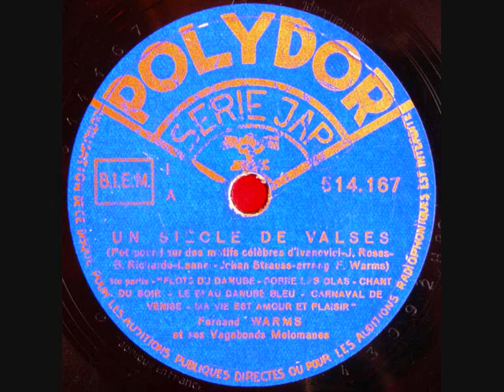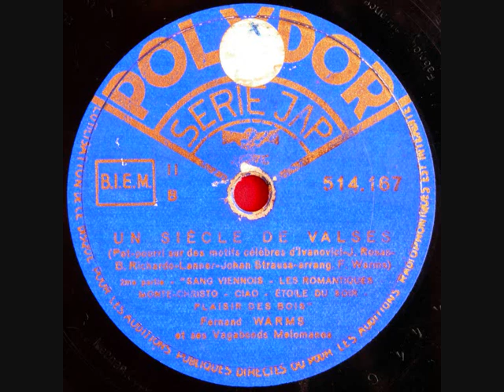Shellac Collection INS004 UN SIECLE DE VALSES Fernand Warms